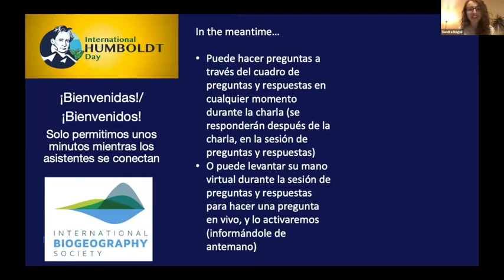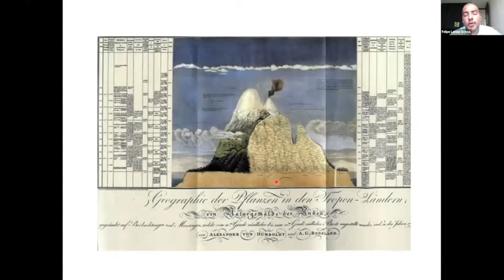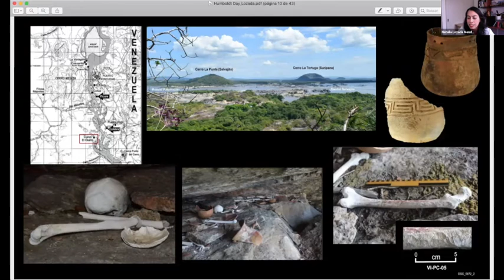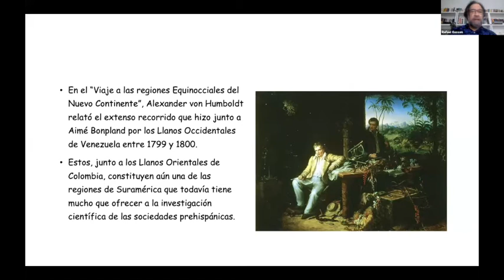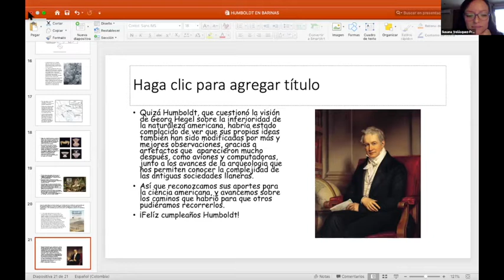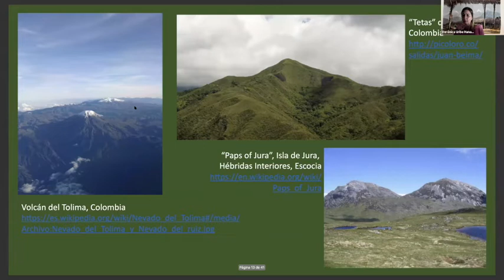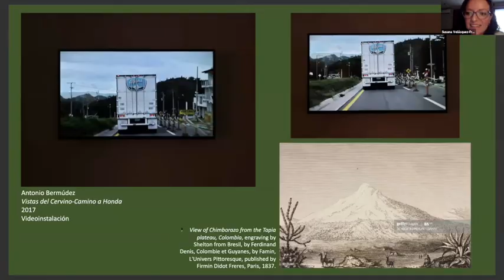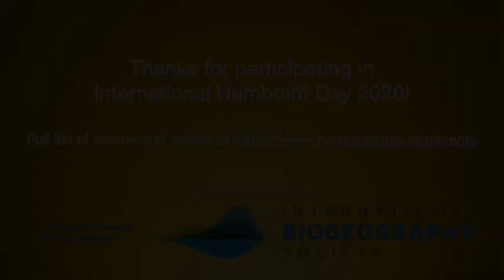Sobre el estudio de montanas y rios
Sobre el estudio de montanas y rios: el legado de Humboldt en las ciencias naturales y humanidades de Colombia

Felipe Lamus Ochoa (MSc, Departamento de Fisica y Geociencias, Universidad del Norte):  Curiosidades mineralogicas descritas por Humboldt en Nueva granada (Mineralogic curiosities described by Humboldt in Nueva Granada).

Natalia Lozada Mendieta  (PhD, Departamento del Historica del Arte, Universidad de Los Andes):  Los viajes de Humboldt por el Alto Orinoco y su influencia en las investigaciones arqueológicas actuales en la región (Humboldt's journey to the Upper Orinoco and its influence in the current archeological research in the area).

Rafael Gasson, PhD. Departamento de Historia y Ciencias Sociales Humboldt y las Construcciones Indígenas de los Llanos. (Humboldt and the Indigenous' constructions in the Llanos)

Verónica Uribe Hanabergh (PhD, Departamento del Historial del Arte, universidad de Los Andes):  El pasaje más difícil de toda la Cordillera de los Andes: Alexander von Humboldt, la pintura de paisaje y las montañas de Colombia (The most difficult passage in the entire Cordillera of the Andes : Alexander von Humboldt, landscape painting and the mountains of Colombia).